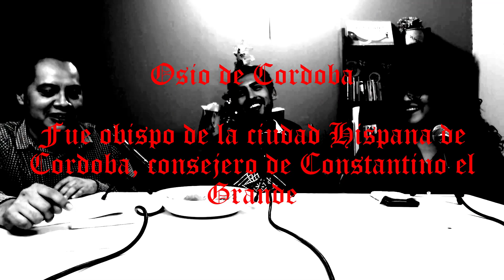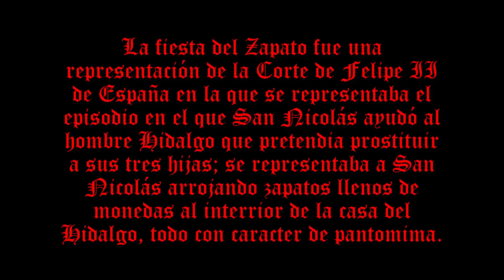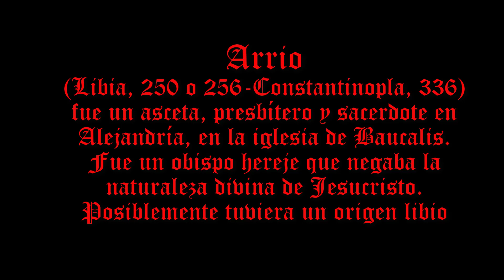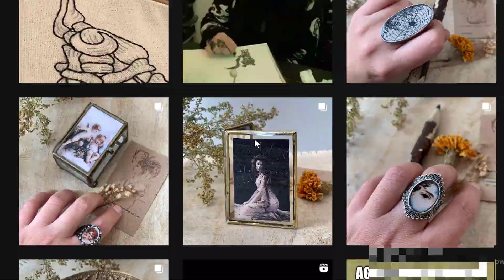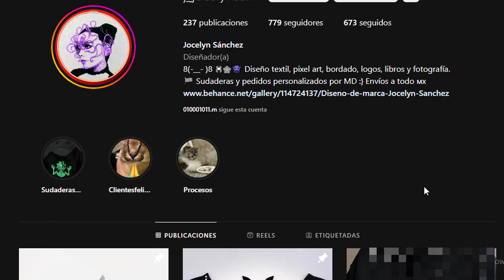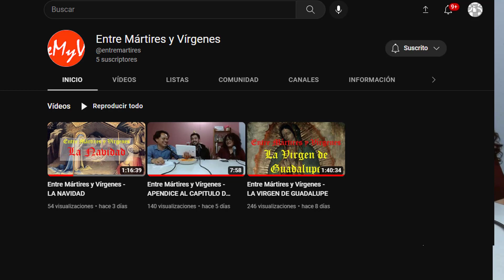🎅💰💰💰SAN NICOLÁS DE MYRA - Entre Mártires y Vírgenes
Una revisión divertida y fresca de la vida de San Nicolás de Myra
CONTENIDO:
0:00 Intro
0:17 Bienvenida
01:17 Introducción
04:30 Niñez y Juventud
13:36 Episodio del Padre Arruinado
17:48 La elección de San Nicolás como Obispo de Myra
MILAGROS
21:00 Los Marineros
24:36 La Hambruna